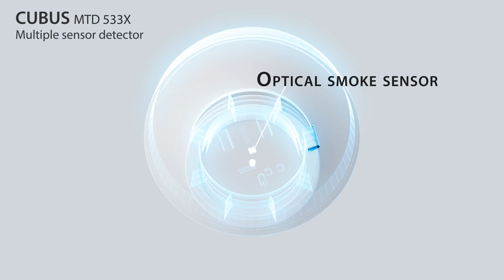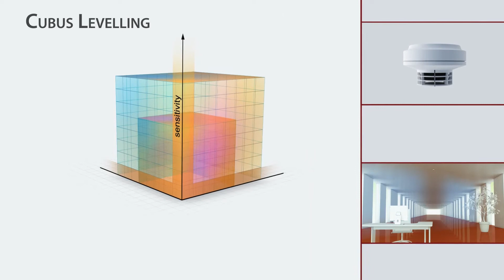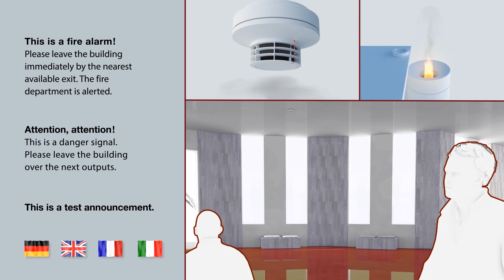Schrack Seconet - Multiple Sensor Detector MTD 533X-S-SP - english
The perfect all in one solution – detect fires in record time and transmit alarms reliably thanks to the integrated audible and optical features. The new Integral CUBUS product range is leading the way. With sensors and activators in one.